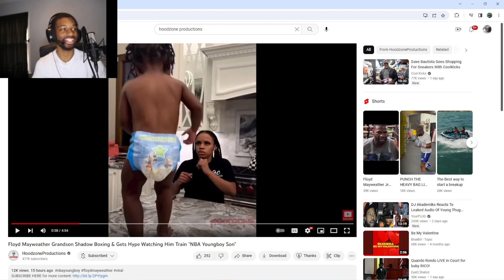floyd mayweather 2 year old grandson already a better boxer than me